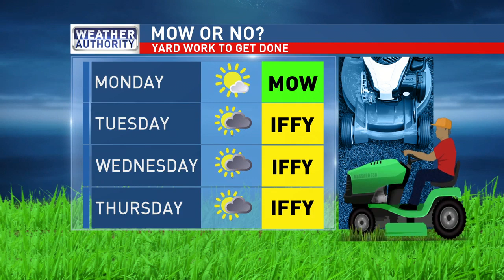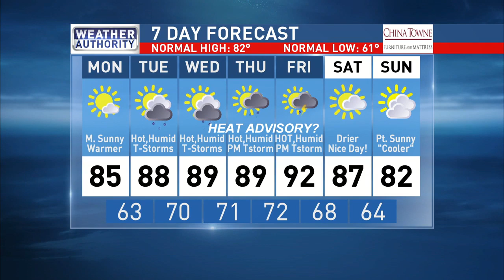Meteorologist Kozlowski WSTM 6pm 7 14 19